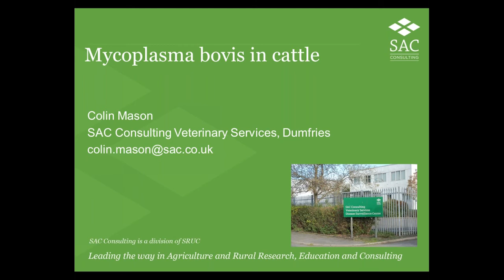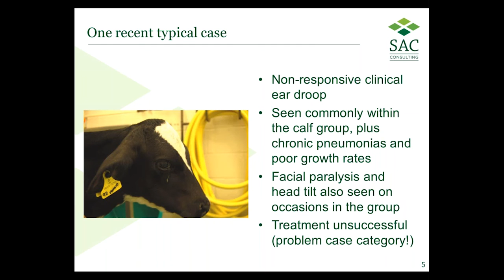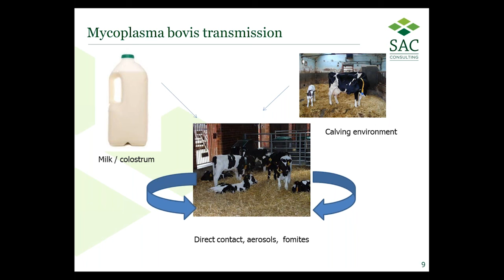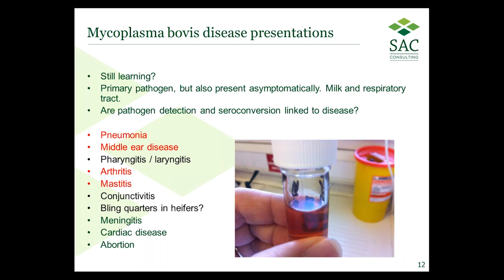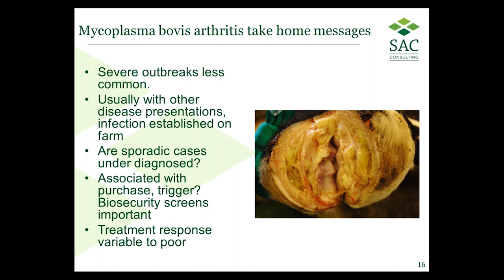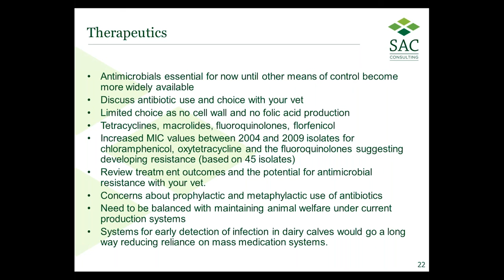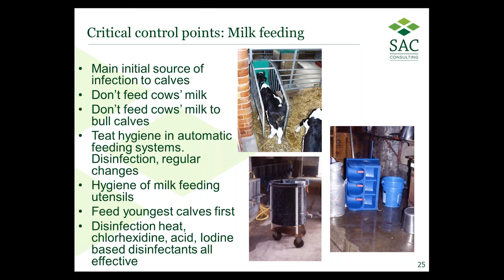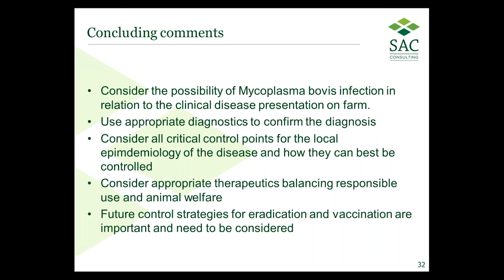Webinar: Mycoplasma bovis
Mycoplasma bovis is a major contributor to calf pneumonia and the main Mycoplasma species identified in sick cattle in GB. Mycoplasma bovis causes concern to many farmer because it is difficult to treat. Colin will focus on current trends with Mycoplasma bovis, main routes of transmission, what to look out for, example of typical cases on farm, management strategies and reducing your risk.